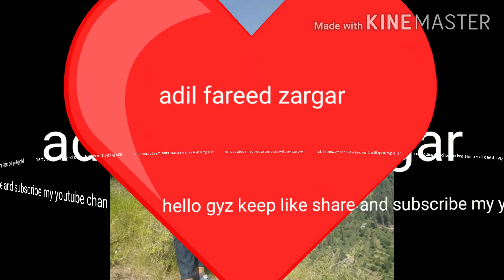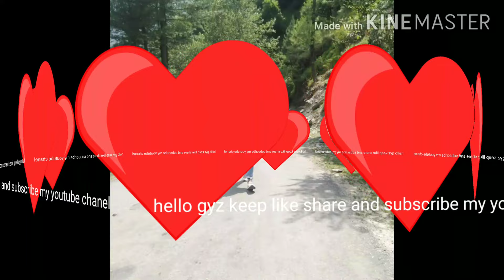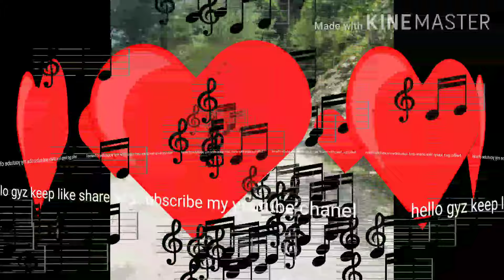Kota arfa ta alla chu namey nabi AdilFareedzargar ishq sb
Adil fareed zargar uploaded this videoKota arfa ta allah chu namey nabi#kashmiri#sufi music#sufyanna kalaam#Kashmiri kalaam#music#ishq sb